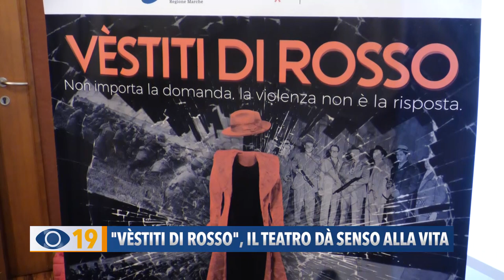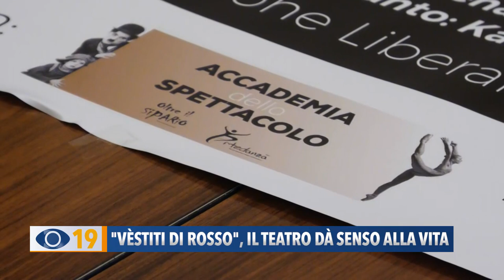"Vèstiti di rosso", il teatro dà senso alla vita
Integrazione, socializzazione e rispetto dei valori al centro dell’iniziativa "Vèstiti di rosso". Uno spettacolo che parla di mafia, migranti, violenza sulle donne e droga. A partecipare 50 giovani attori e 4 ragazzi che hanno riportato problemi penali.